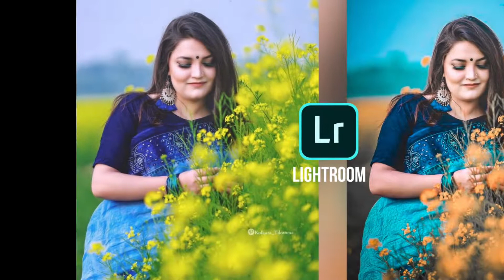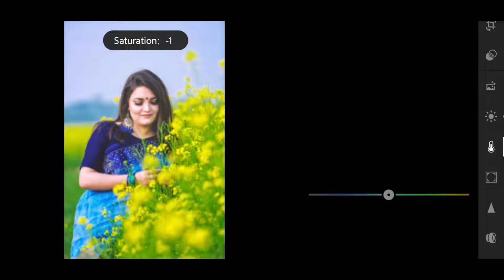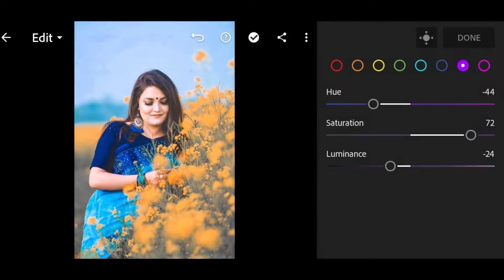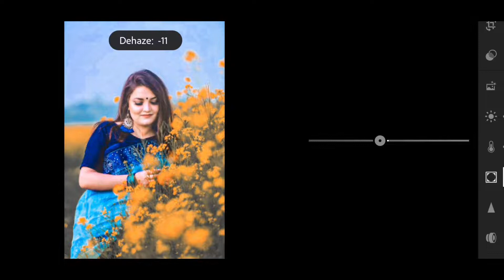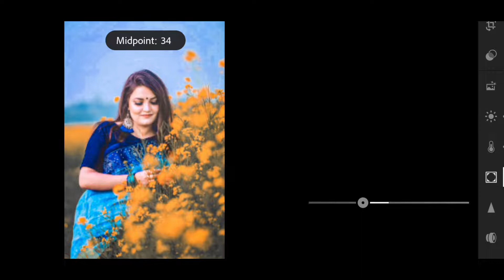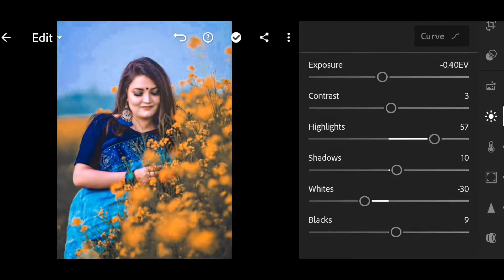Lightroom Photo Editing 2022 | Premium Goldish Brown Lightroom preset Editing | lr free preset